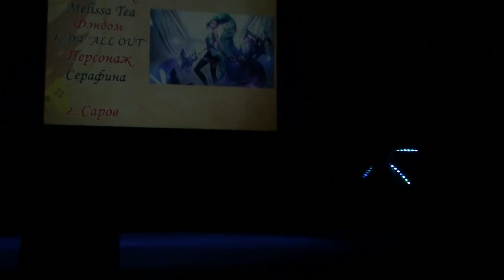Mira Kamen Convention 2022 Melissa Tea - K/DA ''ALL OUT'' - Серафина